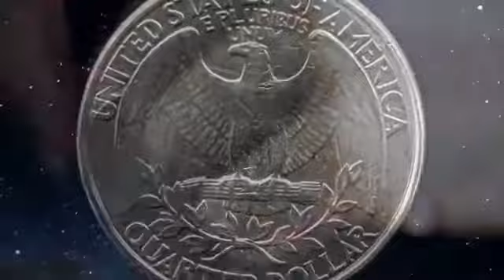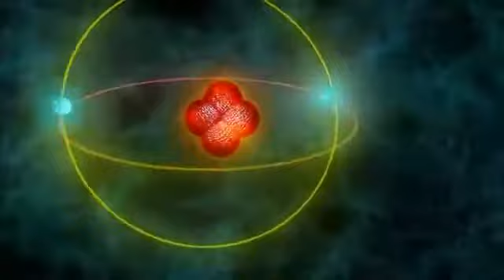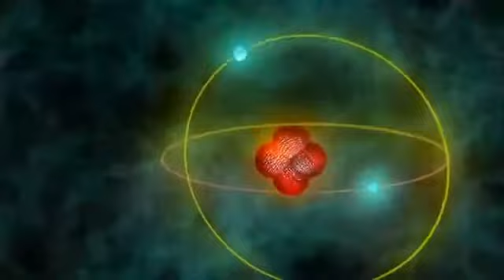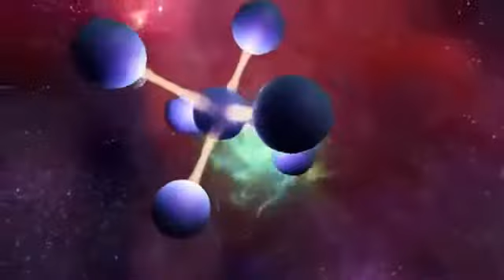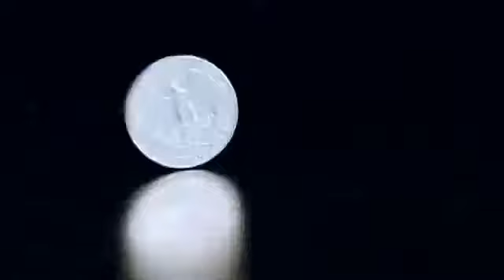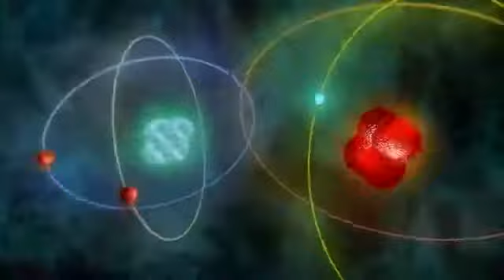Das Ende der Erde Doku Weltall ✪ Dokumentation deutsch 2017